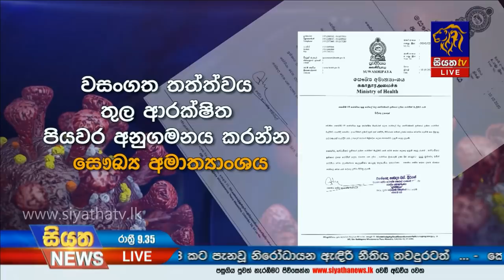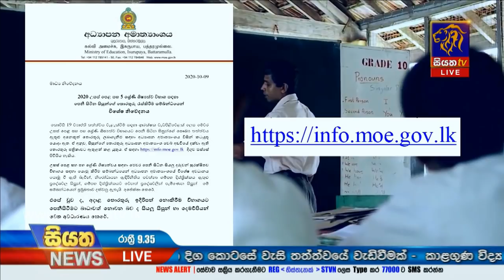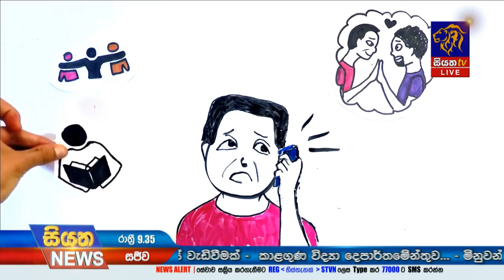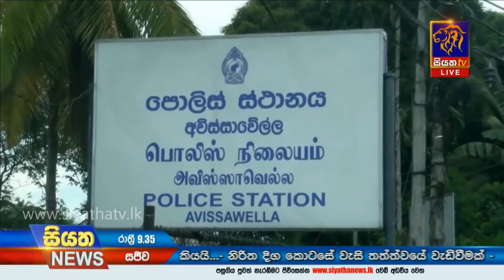Siyatha News | 09.35 PM | 10 - 10 - 2020